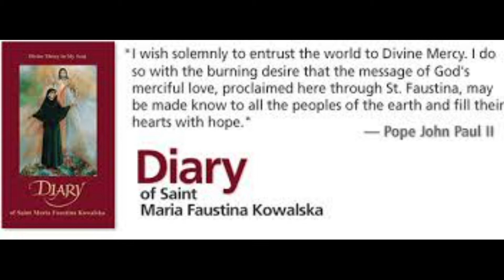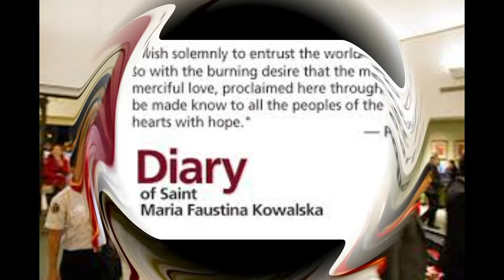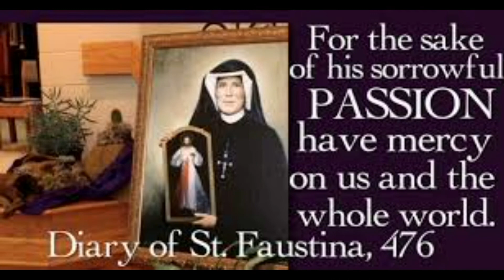വി ഫൗസ്റ്റീന ഡയറി PG -159